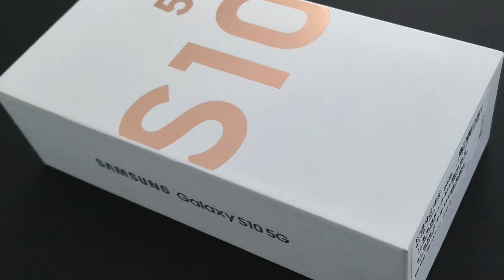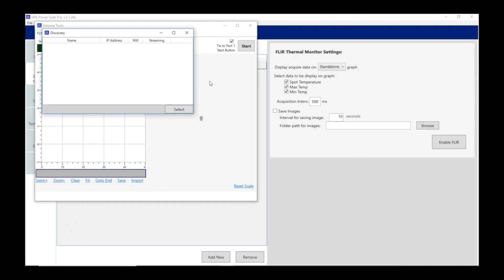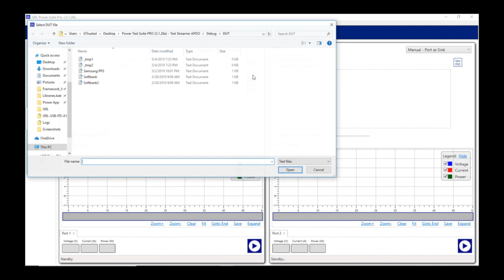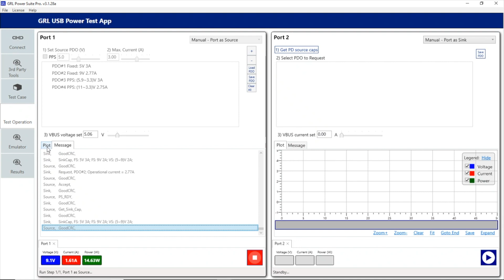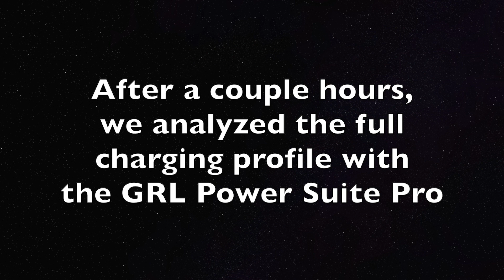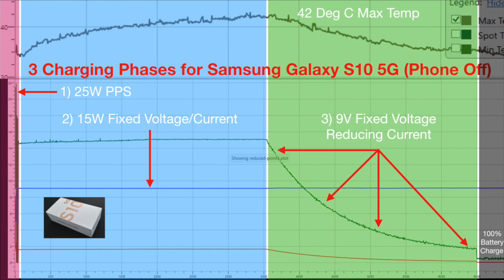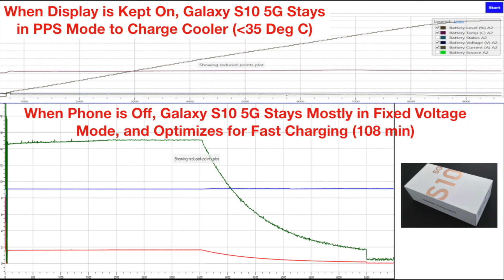Why the Samsung Galaxy S10 5G Charges Faster But Hotter When the Phone is Off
We use the GRL C2 and Power Suite Pro Software to see how the Samsung Galaxy S10 5G charges while the phone is turned off.  We look at battery temperature/voltage/current, VBUS data, and USB PD negotiations and show how 25W PPS based charging is only used within the first minute of charging.